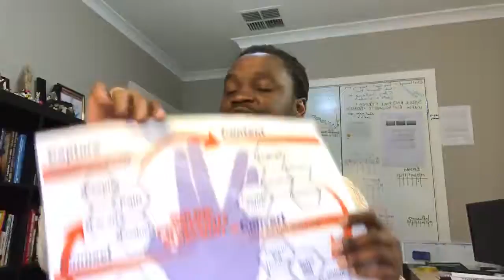Understand what skills you have and which ones you are lacking on your way to success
If you really want to be an entrepreneur you have to invest in yourself and build valuable skills over time.

In this video, we shall explore the 4 most vital skills to develop as you progress on your entrepreneurial journey.

Don’t let the list intimidate you. The first step to actually realising any form of success is to understand what skills are lacking and what you need to improve on.

The good thing is that all these skills can be learned so if you notice that something is missing, go out there and get it.

When it comes to Sales, Marketing, Finance and Branding, you can take courses, teach yourself, learn from the people around you, before you know it, your business will become profitable and enjoyable.

Personal Life!

6-7 Figure Business Using My Proven "4-Steps" Blueprint

100% money-back guarantee: If we can’t complete your tweak, or you’re not happy with it, we’ll refund you in full.